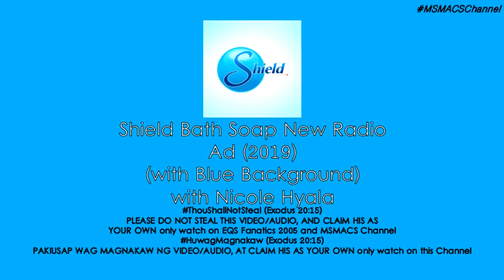Shield Bath Soap New Radio Ad (2019) (MBC)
Recorded on MBC
Shield Bath Soap manufactured by ACS Manufacturing corporation
ISO Certified world class quality